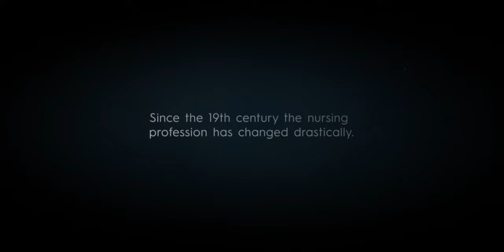Lady With The Lamp 🕯️ [English Version]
In a journey through time, Florence Nightingale meets the current situation in nursing and sets an example for the future. 😷🔥

Florence Nightingale is considered to be the pioneer of the modern nursing profession. As "Lady With The Lamp" 🕯️ she demands changes in nursing and together with her colleagues she calls to set an example together - for a brighter future for nursing professionals.

💚 For our colleagues during COVID19. You are more valuable than any airline in the world! Stay healthy! 💙

🕯️ ...as a proud member of The International Council Of Nurses ICN

⏲️ released internationally on May, 12th in 2021, Florence Nightingale's 201st birthday and the International Nurses Day

🕯️ agency
mama marketing GmbH

🕯️ production
STEINTAL

🕯️ director
Vincent Dolinsek